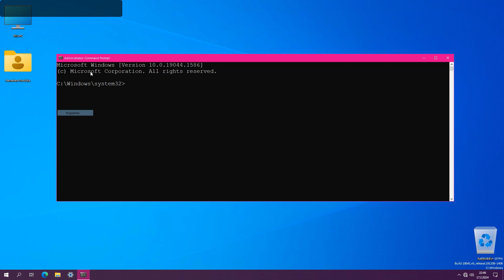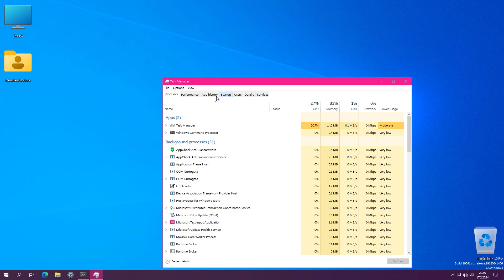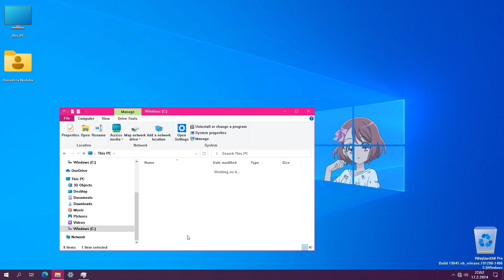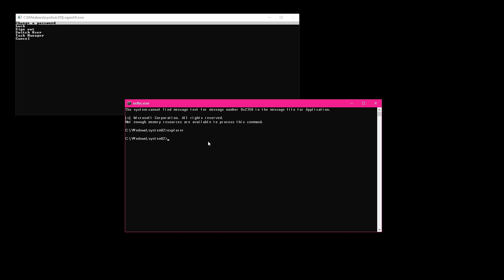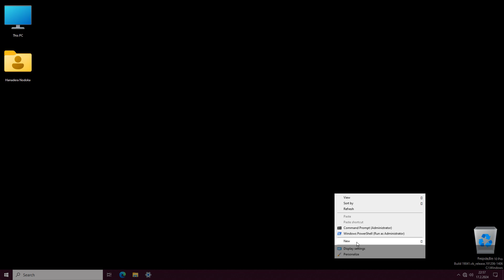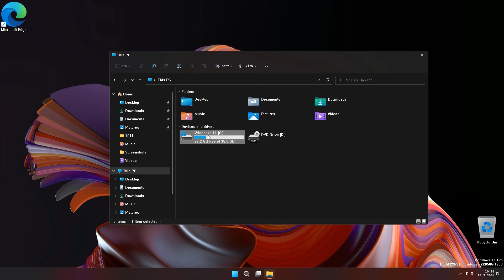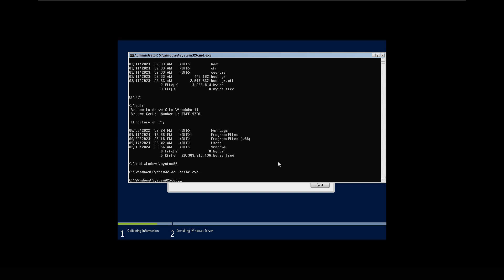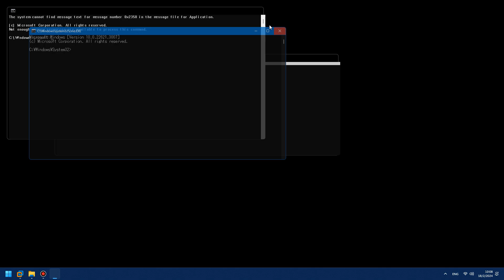Windows without fonts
Hello! Let's reach 50 likes?

Today I will delete all the font files on Windows 10/11 and see if they can work without them!

Songs:
Desmeon - Undone
ROY KNOX - Blue Eyed Demon